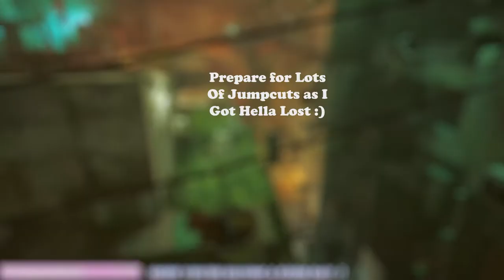AM... AM I A CAT?!?! | Stray (Part 1)